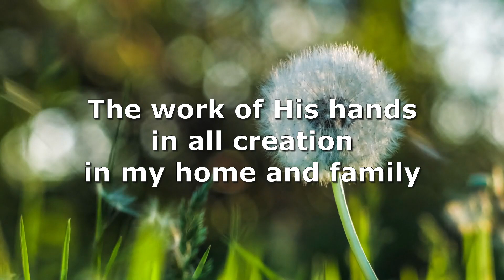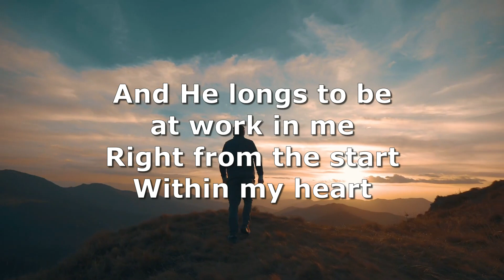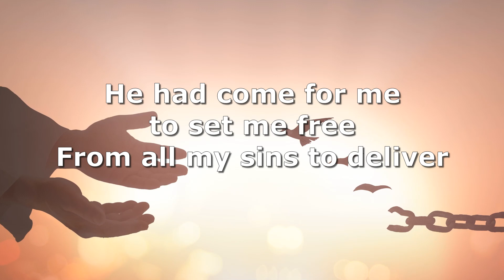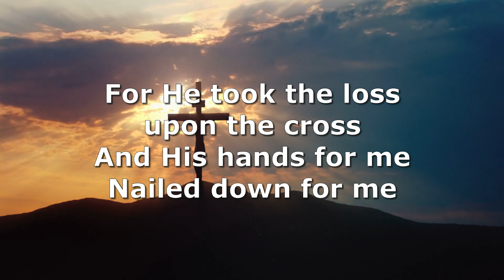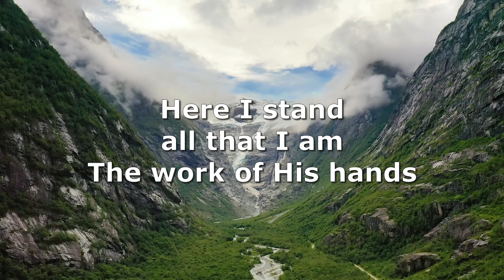The Work of His Hands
The hands of God are the hands of creation and blessing. We are surrounded by the works of God’s hands, and we are in fact ourselves the work of His hands. The greatest work of God’s hands took place on the cross, where the hands of Jesus were nailed for us. Now God continues His work in our lives, shaping us as the work of His hands.

This song was the theme song for the 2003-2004 school year for St. John’s Lutheran School in Napa, CA.